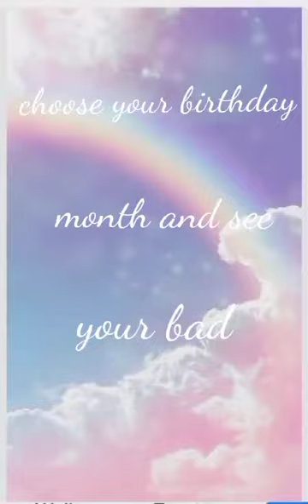choose your birthday month and see your bed 🛏️☺️☺️💞💜💖💝🌈